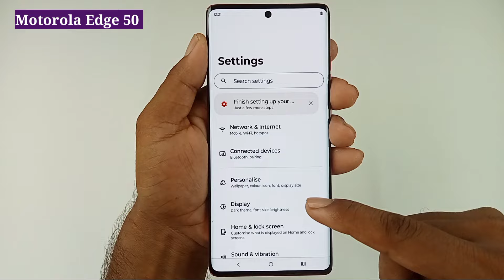moto edge 50 me lock screen per apna name Kaise dale / how to set name on lock screen moto edge 50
Hello dosto aaj ki is video mein humne aapko bataya motorola edge 50 me lock screen per apna Naam Kaise dala jata hai